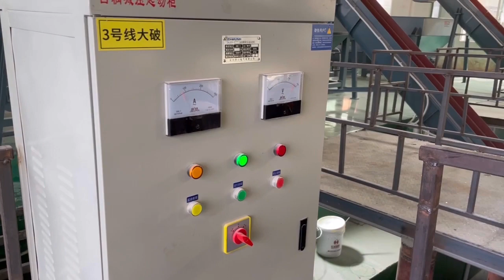E-Waste Circuit Boards Recycling Plant 丨PCB Recycling Machine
Jiangxi Mingxin Metallurgy Equipment Co.,Ltd.
We mainly focus on Solid Waste Recycling Market, manufacturer of solid waste recycling machines,over 30 years manufacture & export experience , professional R&D technology team, support after sales service.

♻Lithium Battery, Lead Acid Battery Recycling Plant.
♻WEEE Waste PCB ,Circuit Boards Recycling Plant.
♻Copper Wire Recycling Machine.
♻Single Shaft Shredder/ Double Shaft Shredder / Four Shaft Shredder
♻Waste Tire Recycling Plant.
♻CRT/ Homeappliance Recycling Plant
etc.

If you on this recycling market,welcome communicate /contact with us🤗